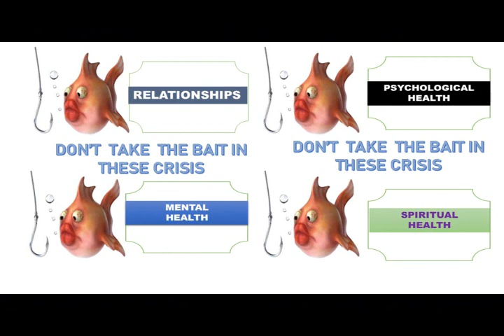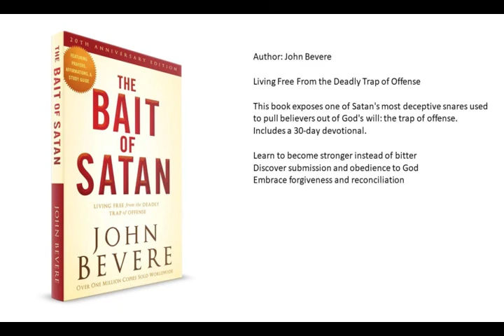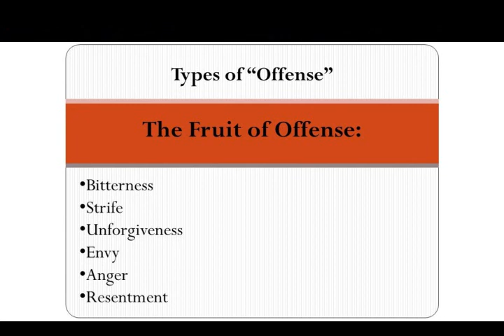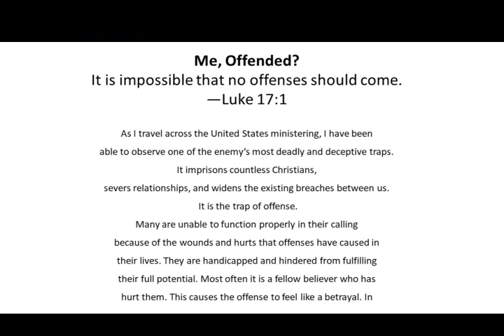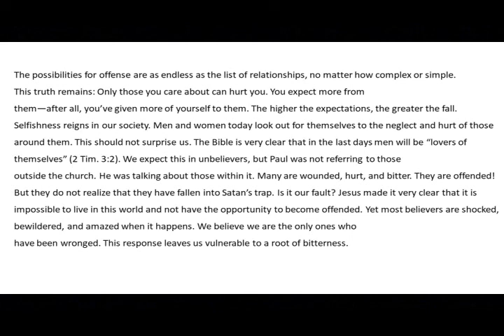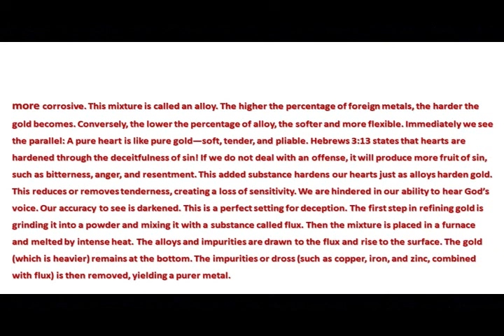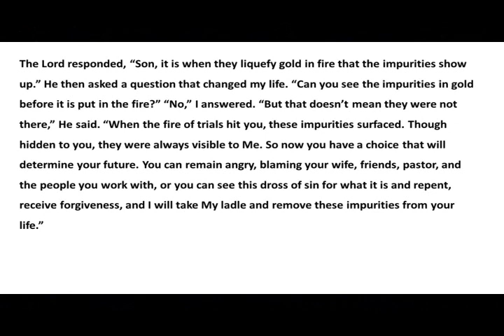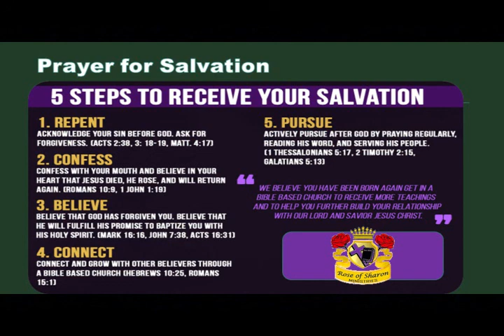The Bait of Satan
Me Offended!